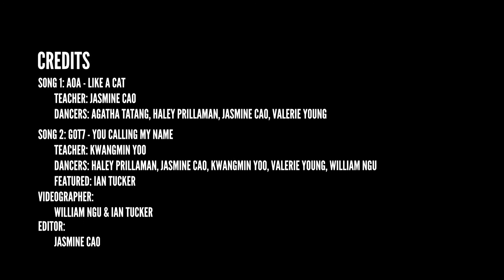[K-Expo 2021] NOIR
The Korean Student Association at the University of Virginia presents: K-EXPO 2021, our annual culture show! Introducing NOIR:

NOIR is a group of friends who want to bring you some dark n sexy content! They hope you enjoy the dances they've prepared for you all this year. Warning: the following content may be inappropriate for audiences below 18 years old

Songs: You Calling My Name - GOT7, Like A Cat - AOA

Performers: Haley Prillaman, Jasmine Cao, Kwang Yoo, Valerie Young, Will Ngu